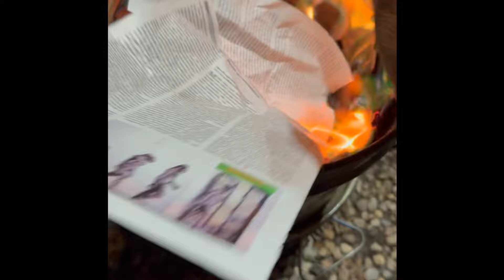Raku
Pretty much the whole process here glazing firing, reducing! My glazes melt at about 1900°F. At that point I let them cool down just a little bit! If they have copper and I want the copper finish, I take them out and go immediately to the trashcan to reduce them. If they have crackle glazes, I leave them till the end. When I remove them I hit them with compress air to crackle the surface. I then put them into the metal can with paper and make sure that I get a fire so that when I close the trashcan, it smokes really well.￼